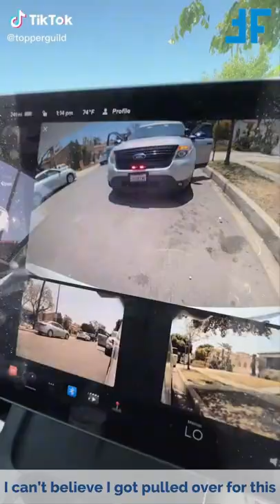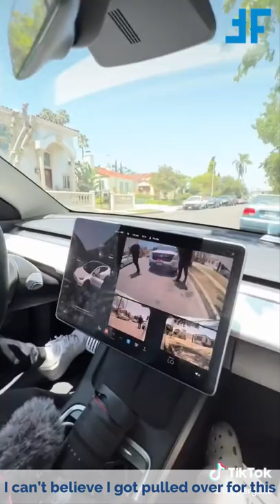Funny Topper Guild TikTok Videos 2022 | Best Topper Guild TikToks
Enjoy Watching the New Funny Topper Guild TikTok Videos Compilation 2022.

 tiktok mashup 2021 tik tok